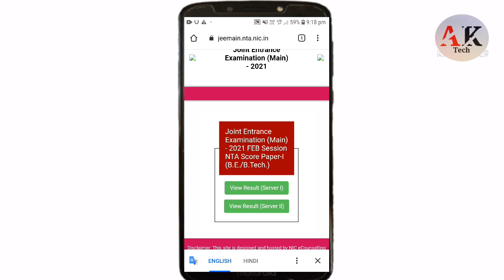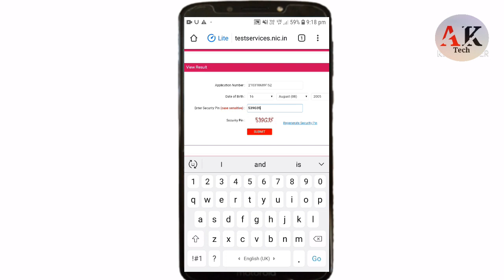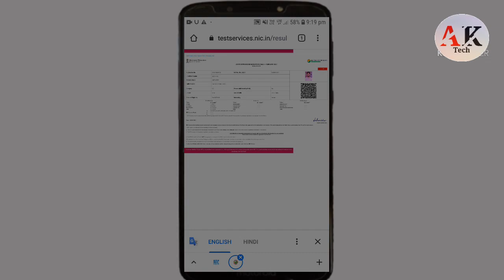JEE Mains Result kaise Dekhe | JEE mains result check kaise karen | JEE mains result kaise nikale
hello friends!@#

aaj me aapko ye Batauga ki Jee mains Ruselt kese nikale

jee mains result check

jee mains ka result kaise check karen

jee main result 2020 check live

jee mains result 2021 kaise dekhe

jee mains 2021 ka result kaise dekhe

jee mains result 2021 february

JEE Mains Result kaise Dekhe

JEE mains result kaise nikale

JEE mains result check kaise